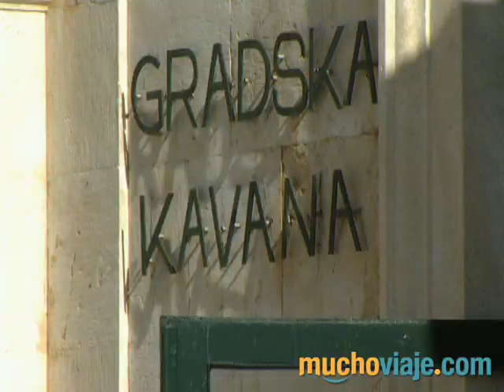DUBROVNIK (CROACIA) - MUCHOVIAJE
- Dubrovnik es una ciudad de la actual Croacia ubicada en el sur de la región de Dalmacia. Es uno de los centros turísticos más importantes del mar Adriático y es conocida como "la perla del Adriático". Capital del condado de Dubrovnik-Neretva, Dubrovnik es una ciudad rodeada de murallas y fortificaciones, al pie de una montaña que cae a pico sobre las del Mediterráneo.